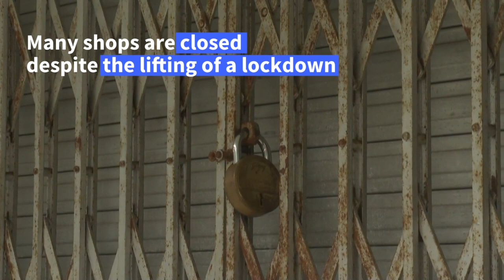Bling no longer king in India as gold loses its shine | AFP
Jewellers in the traditionally lucrative Indian gold market are struggling -- even while the metal's value skyrockets -- as coronavirus fears keep sales down, craftsmen at home and shops shuttered. Months after India lifted its strict lockdown, the country's biggest gold market remains desolate, with most stores closed and no customers in sight.